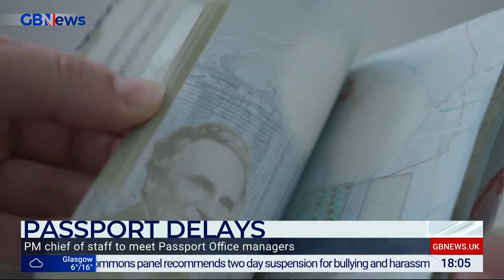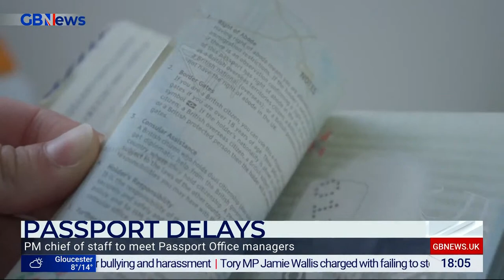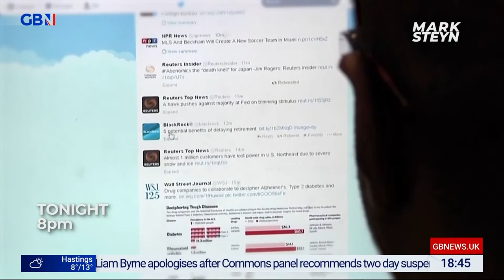Dewbs & Co | Thursday 28th April